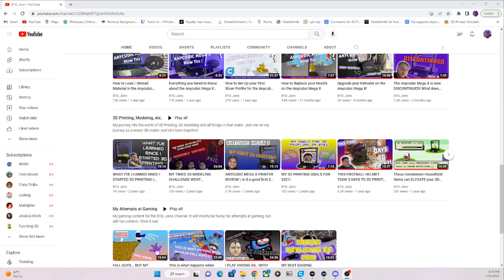2023... The Year of the 3D Printer!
In this video, I discuss some of my goals for 2023! This include my goals as a 3D Printer/maker, content creator as well as some personal goals for myself. I don't know what this year will hold for us but we will see at the end of the year how close to these goals we actually got. What are your goals for this year? Let me know below!

And as always... Keep doing it B1G!

Liked what you saw? Consider tipping me! It would help grow my channel and help provide the necessary equipment to make the content even better! This will also support me and my 3D printers especially with purchasing filament, additional upgrades, necessary maintenance components, etc. While it is never required,  it would be much appreciated!

Check out all of Harris Heller's StreamBeats music! All of it is DMCA strike free and is usable for all content creation and streaming applications!